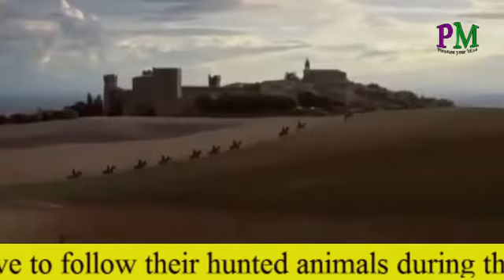10 Facts About Eastern Woodlands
10 Facts About Eastern Woodlands
Let us check Facts about Eastern Woodlands if you want to know about the life of indigenous people of North America. These people cover the areas located from eastern Great Plains on Atlantic Ocean, Great Lakes region and Gulf of Mexico. It spans on the present day areas of eastern US and Canada. Most of them lived in the forest nearby the coastal or water areas. Most of them were hunters.